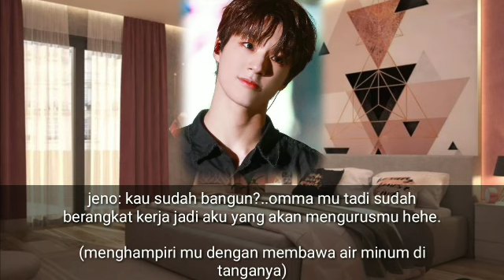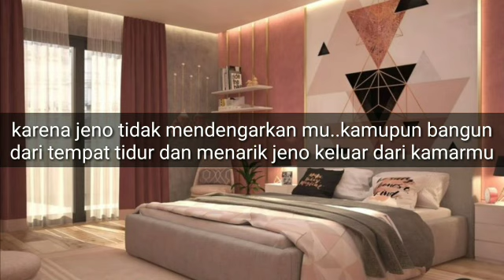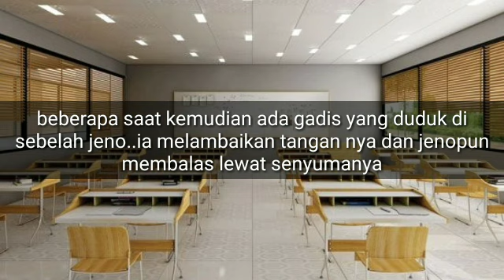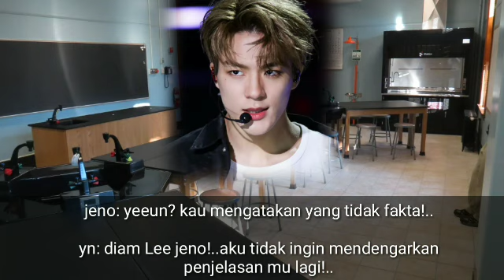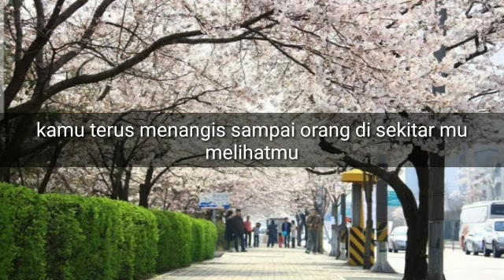ff nct dream (Lee jeno) "Cinta sekolah" eps.20